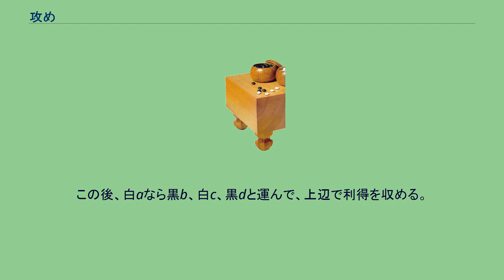攻め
攻め（せめ）は、戦争・試合やゲームにおいて対戦相手を攻撃して利を得ること。
相手の石を攻撃して利得を図ることを指す。
必ずしも相手の石を取ることを意味しない。
相手の石を挟撃する、厚みを活用する、根拠を奪うなど、様々なパターンがある。
また、「美人は追わず」（苑田勇一）と言われるように、やみくもに追って逃がしてしまい逆に自分が薄くなることが最も戒められる。
攻めの強い剛腕家としては、加藤正夫、武宮正樹、井山裕太などが有名である。
根拠を奪う 黒1から5に打つと、白はこの部分だけで眼形を作ることができず、黒の攻めの対象になってしまう。
ボウシ攻め 黒1のボウシで相手の進路をふさいで攻める。
コスミやケイマによる攻め 黒1とケイマに迫り、白△の石を攻める。
重くして攻める 　 白△の石を攻める際、黒1とコスミツケて白2と立たせ、黒3とハサむ手段が常用される。
黒1で単に3とハサんだ場合、白aなどと隅にフリカワる余地を残す。
黒1と白2の交換によって白を大きな石とし、捨てにくくさせて（重くして）攻める意味合いである。
モタレ攻め 白4までの石を直接追うのではなく、黒5から7と近くの石に「モタレて」打つ攻め方。
この後、白aなら黒b、白c、黒dと運んで、上辺で利得を収める。